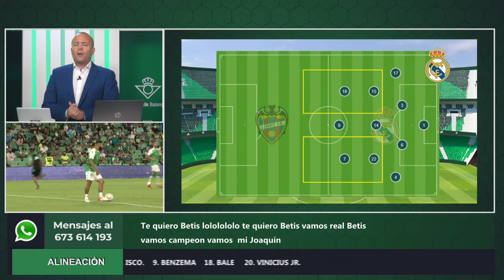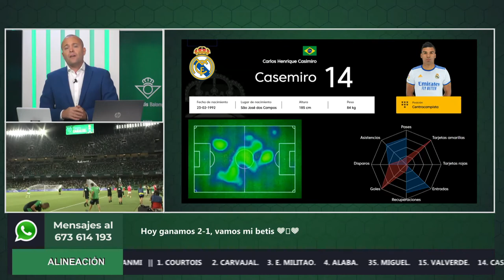📺 ¿Cómo juega el Real Madrid? Informe Botello Primera vuelta 21 22